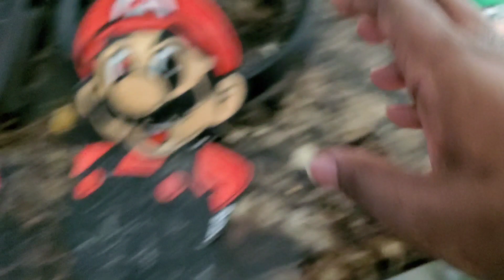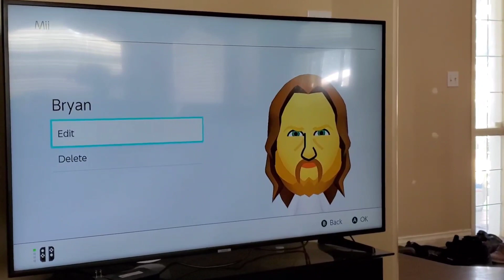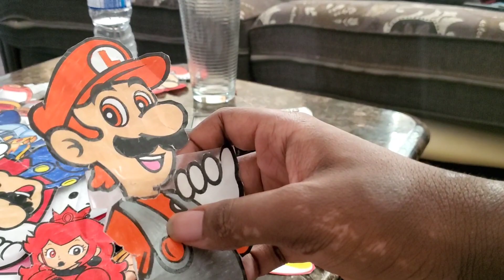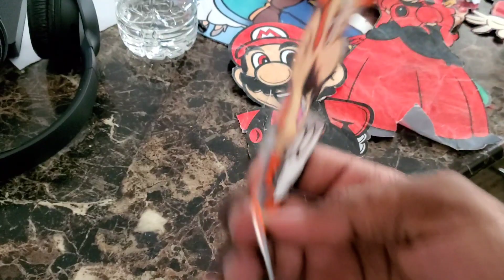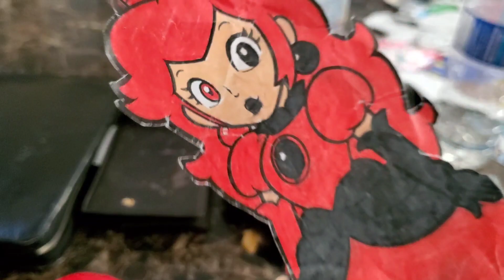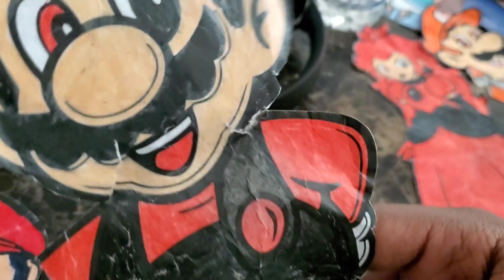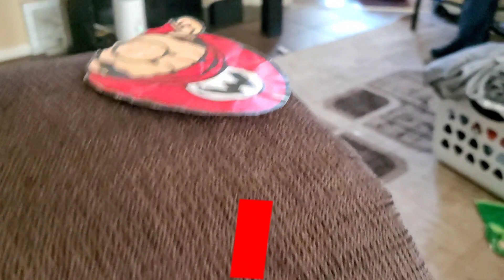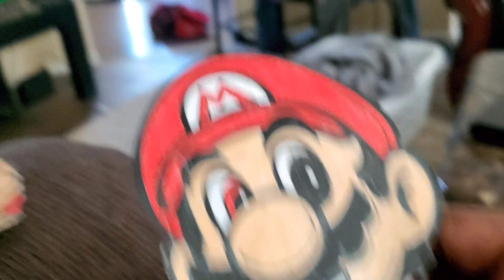MARKIS MARK TV EPISODE 25 SEASON 6: OH MY SPLOSH, JOSH!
Oh my splosh, Josh? Since when this quote even become a thing? Anyway. Josh has been made fun of his name by saying a rhyme. I don't know how it offends him so much. Peach wouldn't shut up about the Splosh Josh thing! Josh would let Peach drown in the water when the bills are high in Canada. I just want Josh to be happy and not deal with dumb Peach. Captain Syrup will come soon to deal with Peach. Will this chaos rhyme ever end? Find out by watching the video.